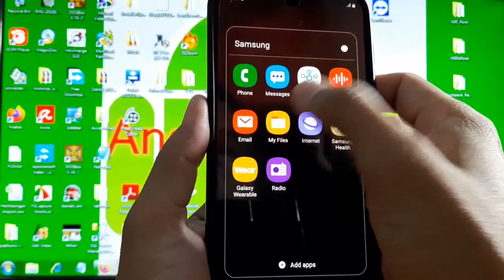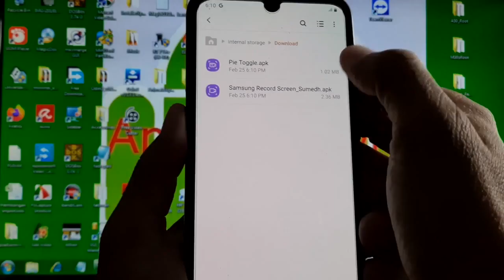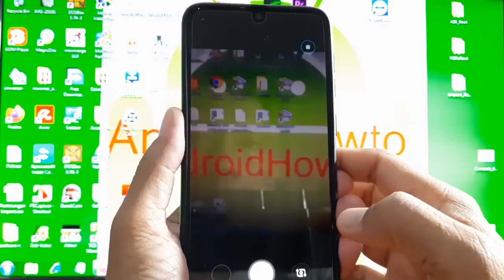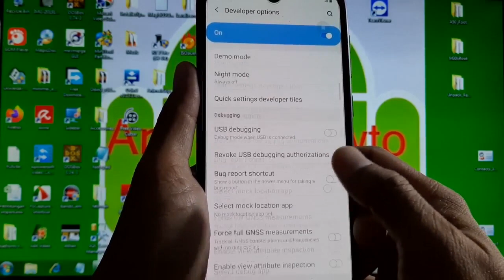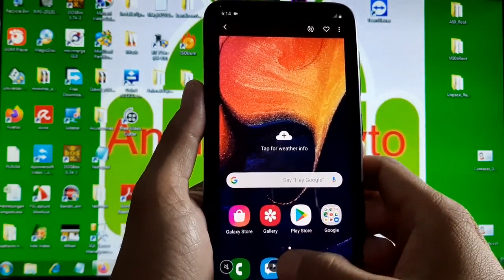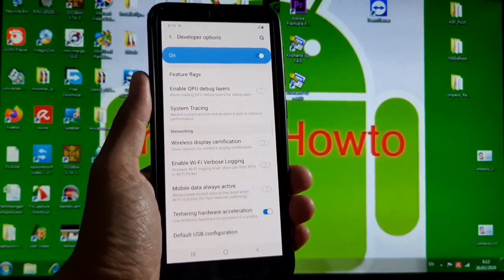How to Install Samsung Screen Recorder on Samsung Galaxy A50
How to install Samsung Screen Recorder on Samsung Galaxy A50.  As we know Galaxy A50 does not have this feature.  Thanks to Sumedh_@xda-developers have ported stock samsung screen recorder to Galaxy A50, you can test it on your samsung galaxy and it may be works for other samsung galaxy like A50s / M30s etc.

Write your Samsung galaxy device on comment if it works.